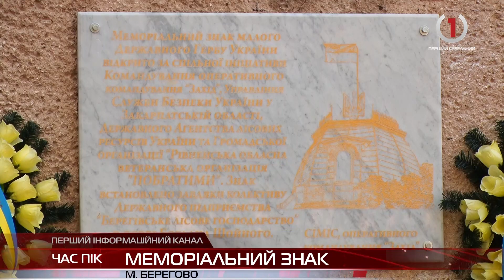Патріотичне виховання: у Берегівській школі №5 відкрили меморіальний знак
Патріотичне виховання. У Берегівській школі №5 з поглибленим вивченням англійської мови  відкрили меморіальний знак Малого Державного Гербу України. Захід відбувся із метою патріотичного виховання підростаючого покоління.